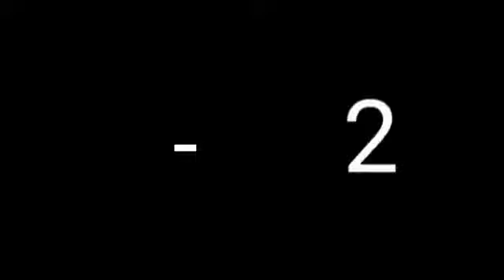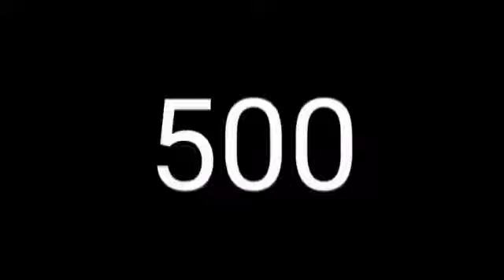Number 0 to ???????????